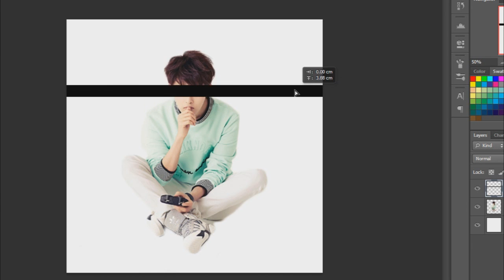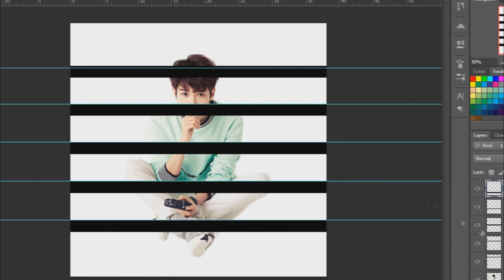Ryeowook Speed Art